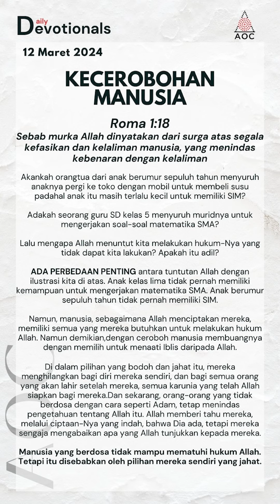12 Maret 2024 - AOC Daily Devotionals